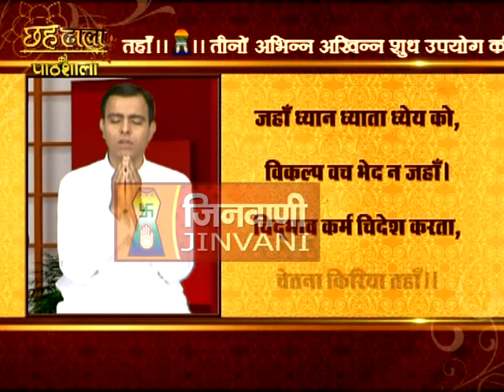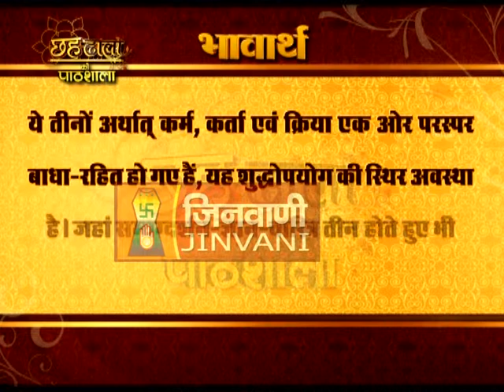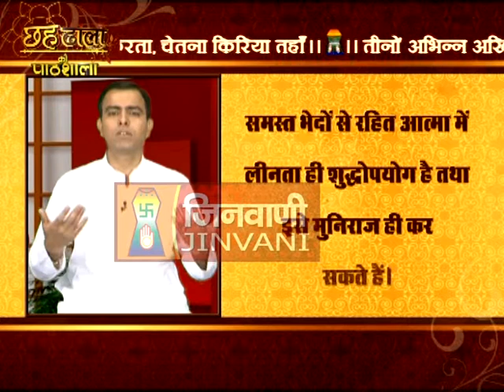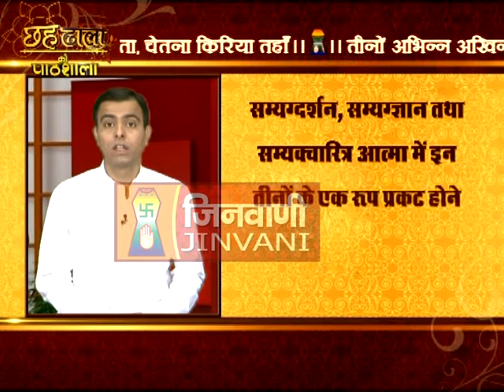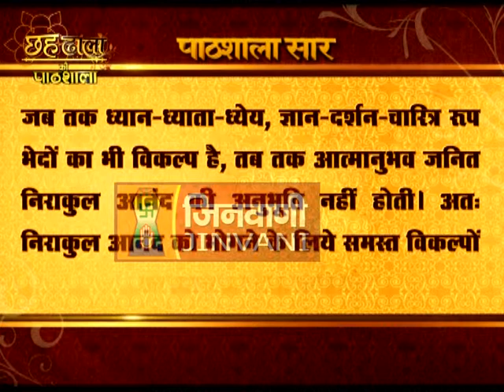Chahdhala Pathshala - 9th Doha ,Dhal 6 (SakalSanyam & Arihant Siddhha)